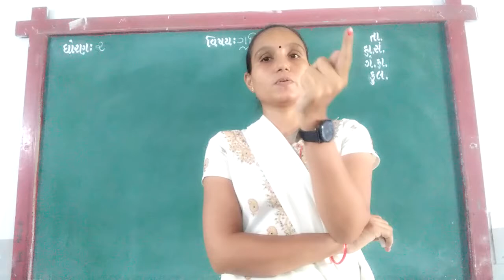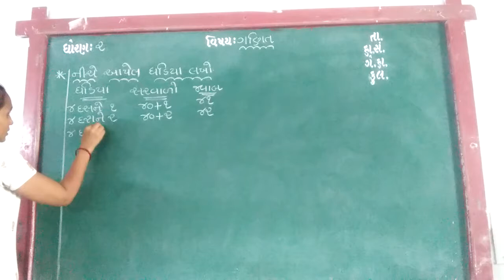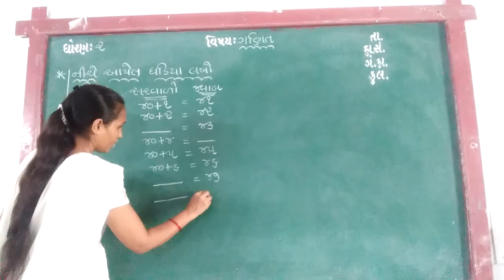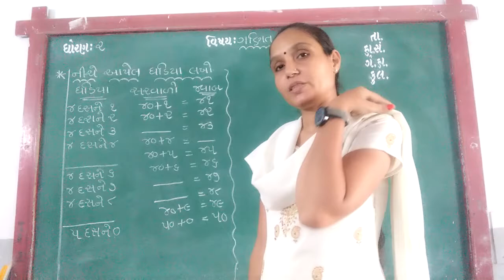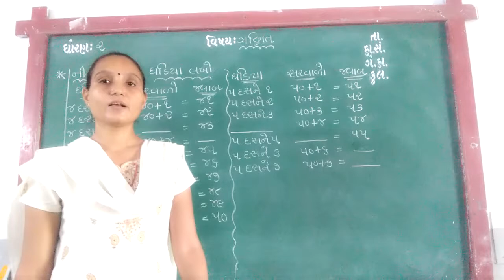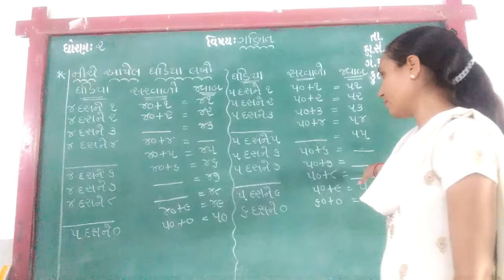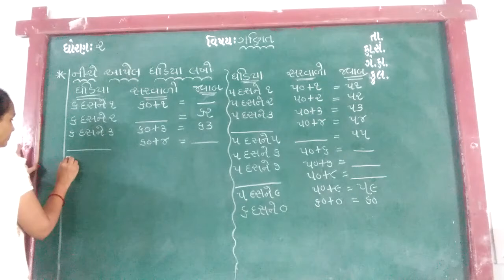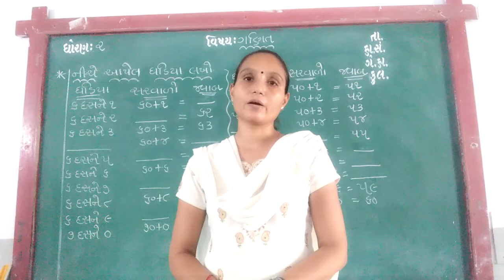GUJ MED STD 2 SUB MATHS AANK P 2